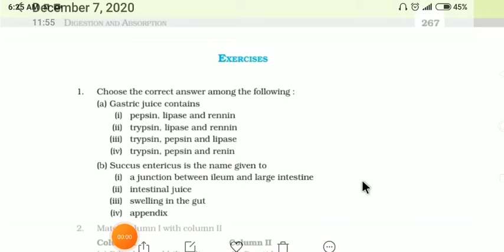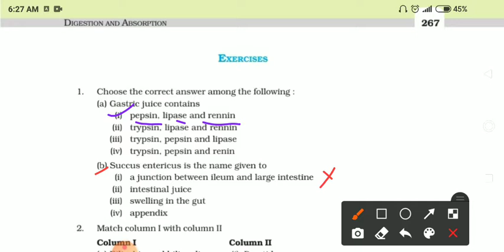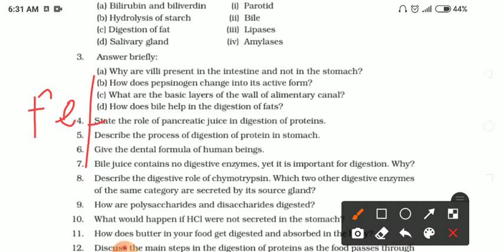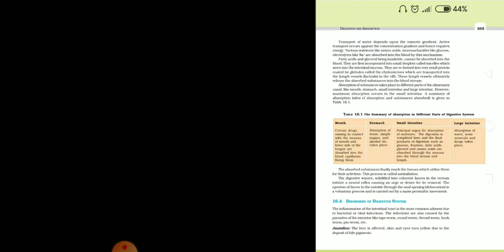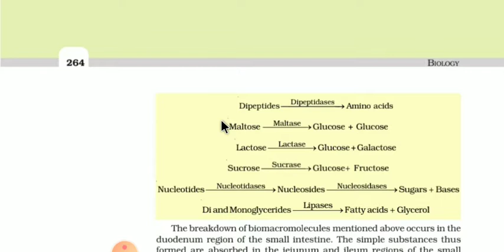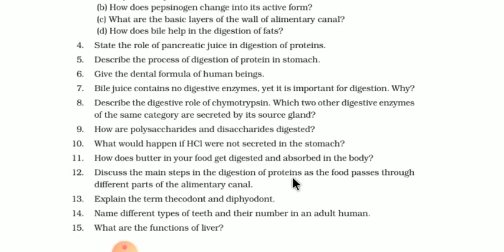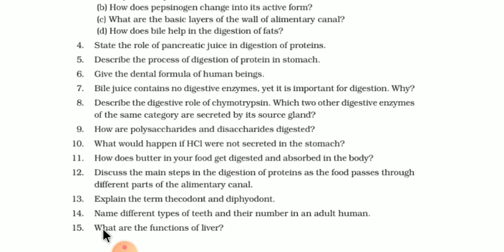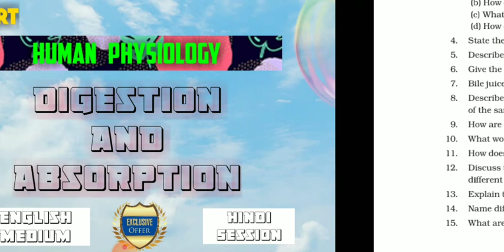Digestion and absorption - Question answer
In this video we read chapter digestion and absorption of human or animal physiology.